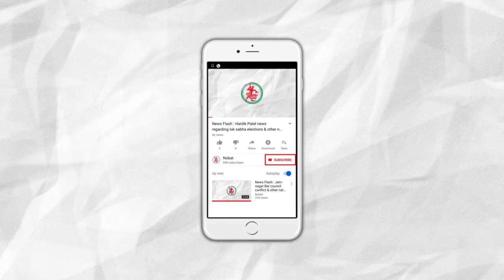News Flash: 254 crore liquor seized in last 2 years in Guarat